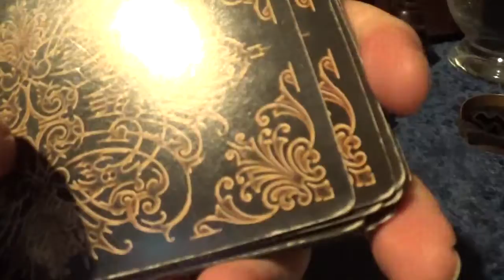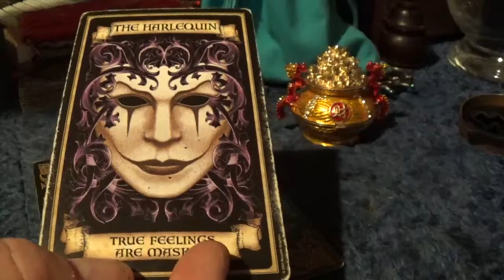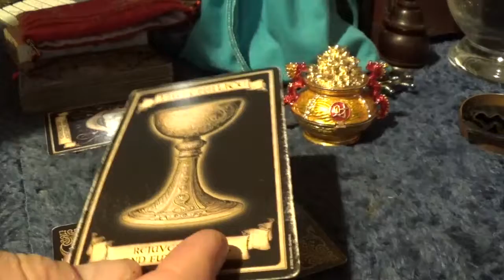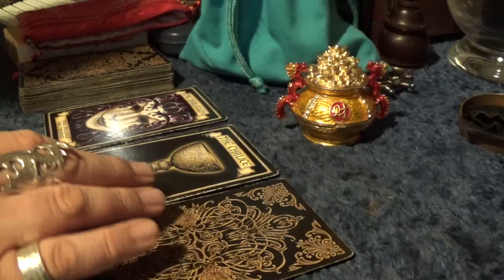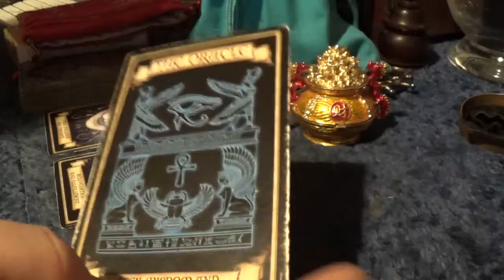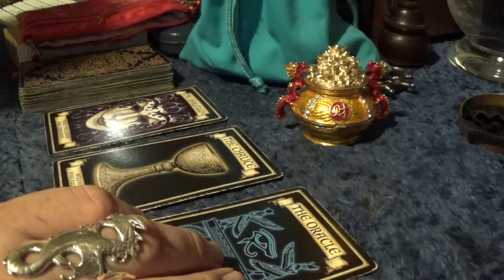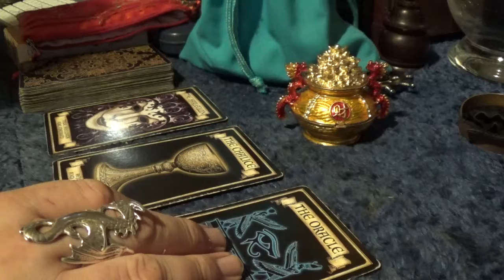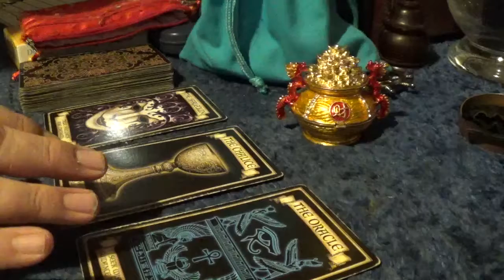Relationship Reading for Jade Fitzpatrick - Saturday, 19th May, 2018